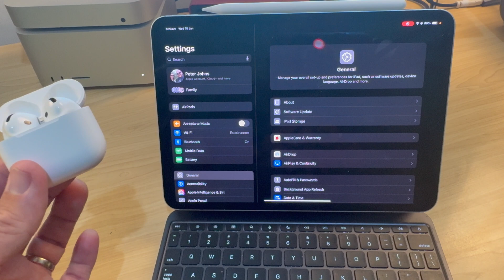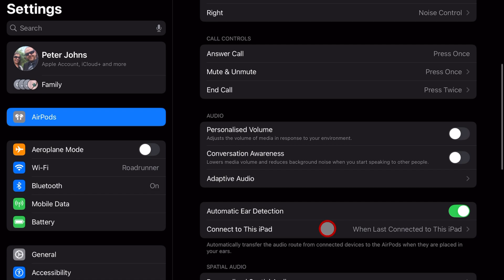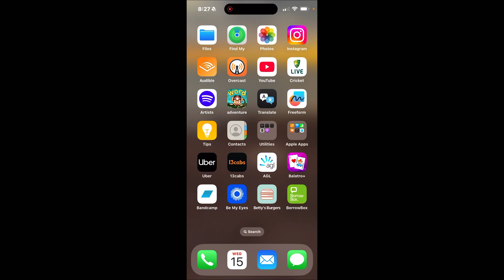STOP AirPods Swapping Devices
How to stop your AirPods from swapping between your iPhone, iPad and Mac.